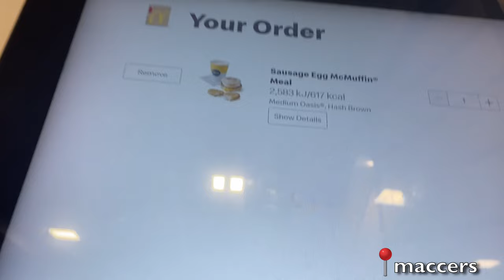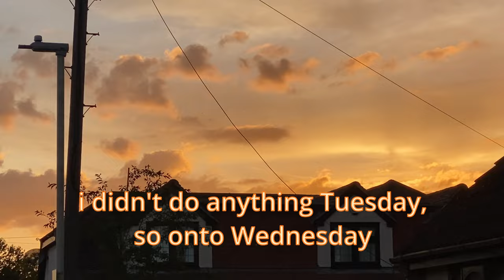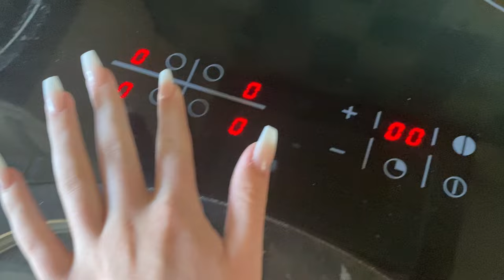fun week in my life!!*summer edition*✧･ﾟ-✧ piercings, nails, bike ride, good food